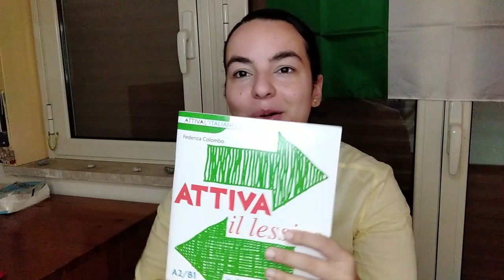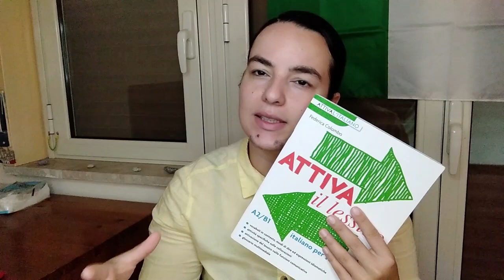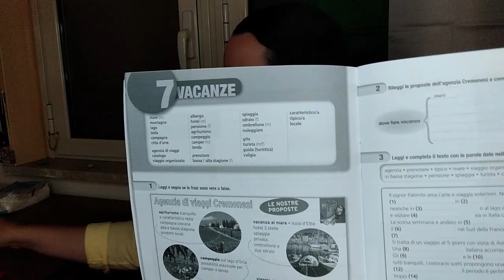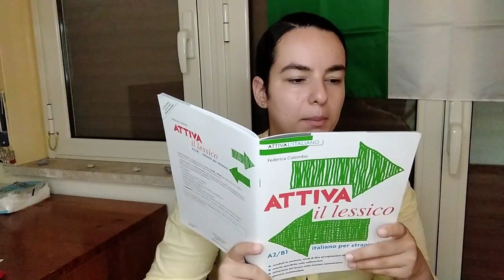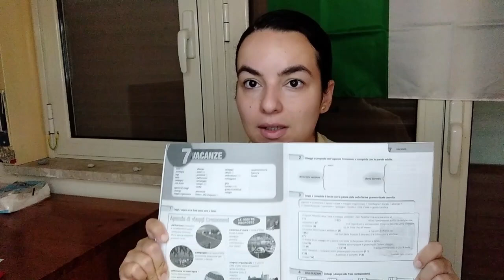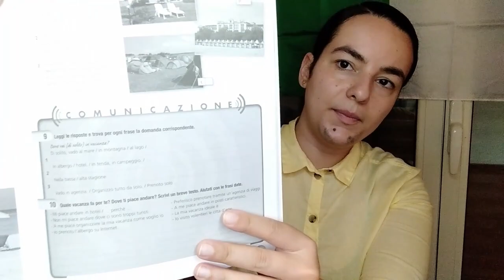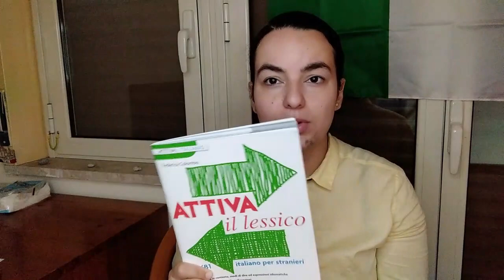50 جملة مستخدمة في الحياة اليومية في اللغة الايطالية- مستوي A2-B1 ولينك تحميل كتاب الكلمات